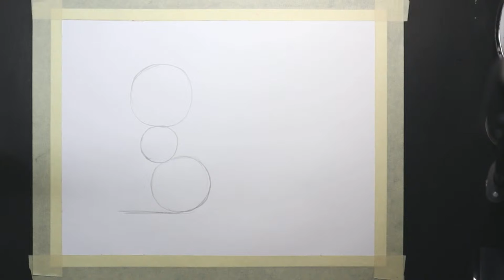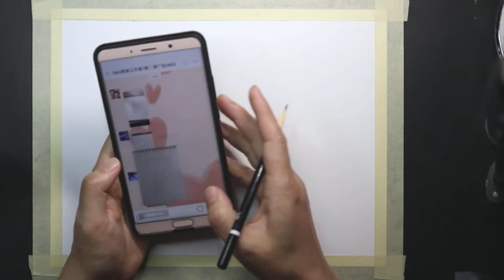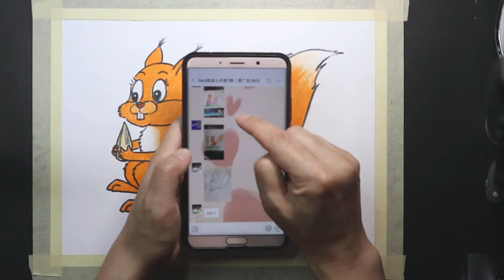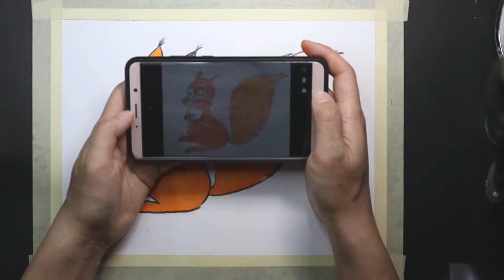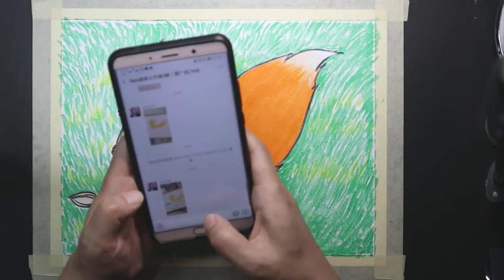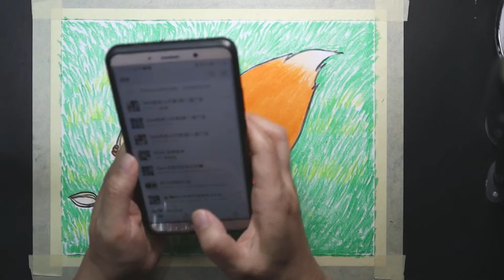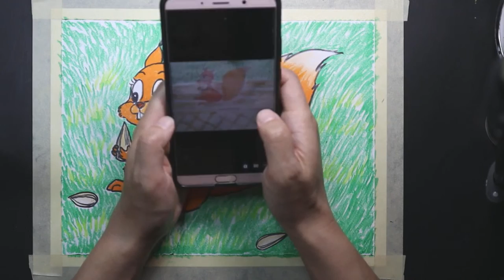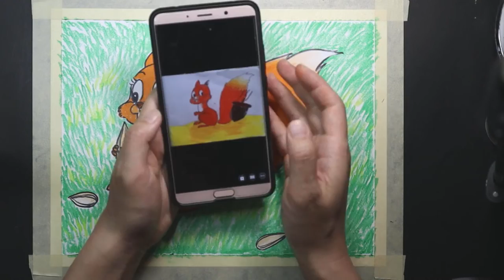#16 How to draw squirrel step by step/oil pastel drawing/ Sara 公开课/儿童画* 松鼠/儿童画/油画棒/手繪/畫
how to draw  squirrel step by step,oil pastel drawing, Sara 公开课,儿童画, 松鼠,儿童画,油画棒,手繪，畫，Dessiner un écureuil

Cats are emotional, sensitive, curious and soft~
Hope you guys enjoy watching my vids and have a good rest of your day~

Best,
Sara

# draw  squirrel#oil pastel